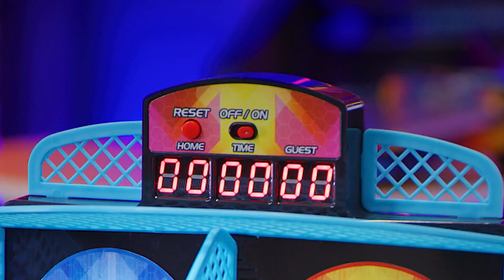Electronic Arcade Basketball (GPD802N) - TVC (15secs, English)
The high-speed, high excitement, ultra-fun basketball shooting Game!
Play just like at the arcade in this 2 player head-to-head race against the clock!
Each players score is shown on the large electronic scoreboard
and stadium sound effects cheer you on as time counts down!